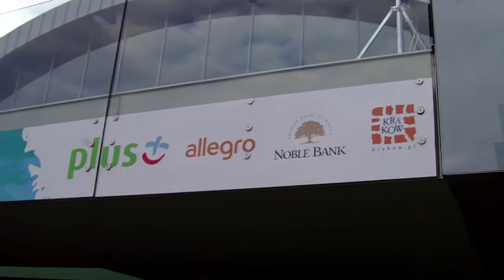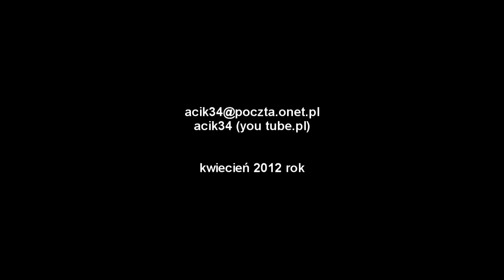OFF Plus Camera 2012 r.mp4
Przed wejściem na uroczystą galę otwarcia.Opera Krakowska 13 kwiecień 2012 rok.